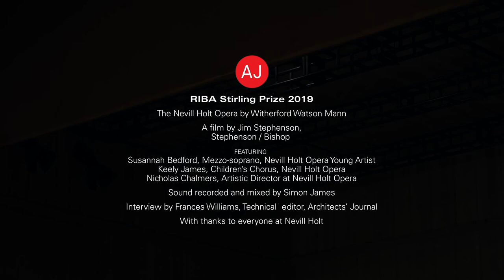Susannah Horowitz - RIBA Showcase, Nevill Holt Opera